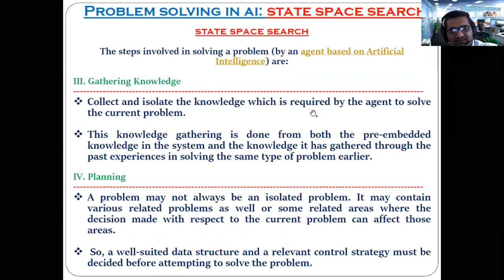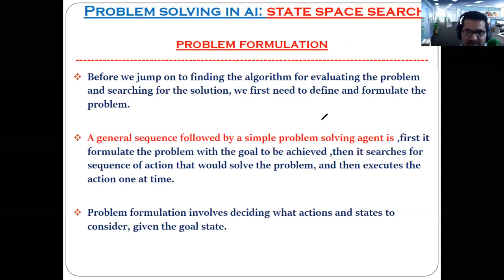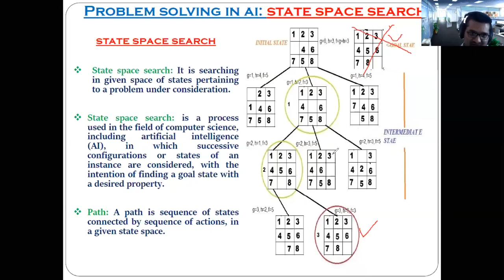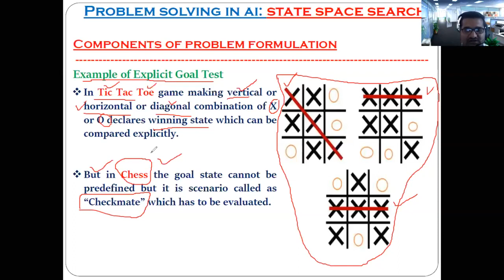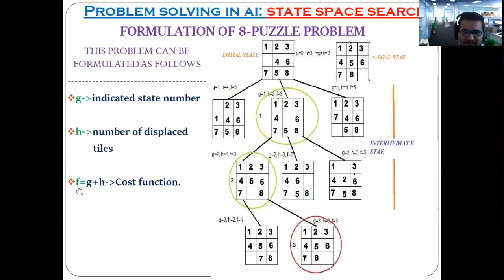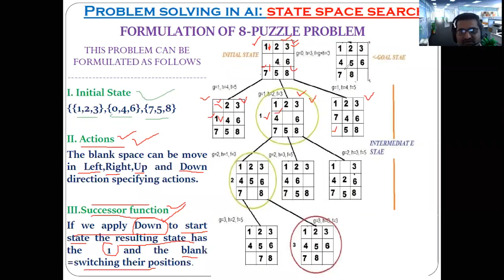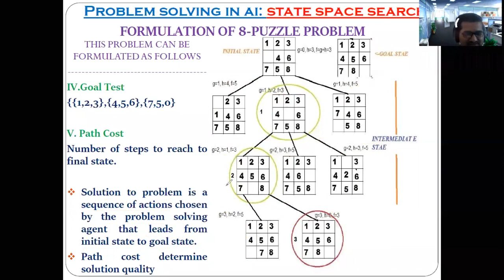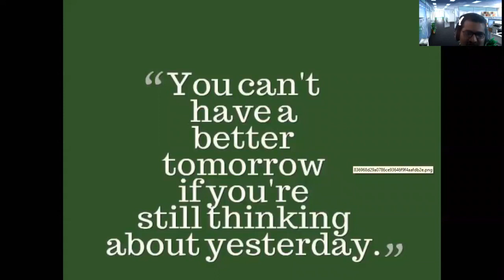State Space Search Part 028 Puzzle Problem Formulation & Solution Comp 720 x 1280